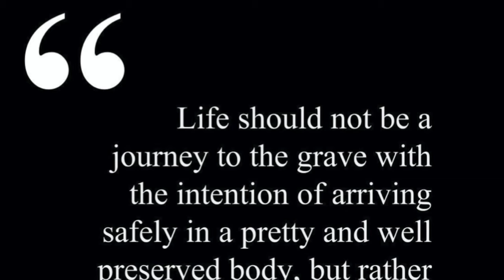1992 Citroen XM Estate - Meet the New Owner of the £10 Geoff Car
I bought a 1992 Citroen XM Estate, then gave it away to Chris from Wales. Here's how we got on.